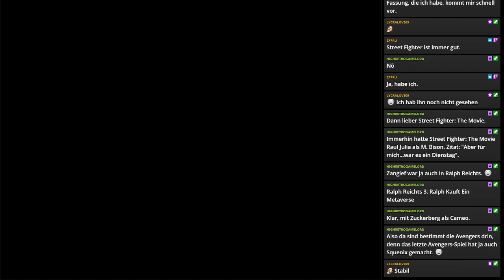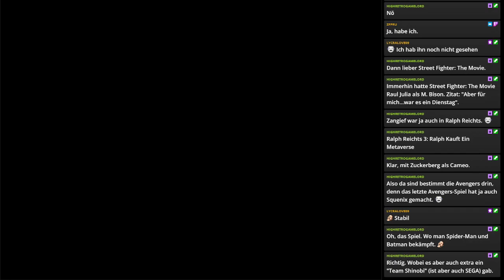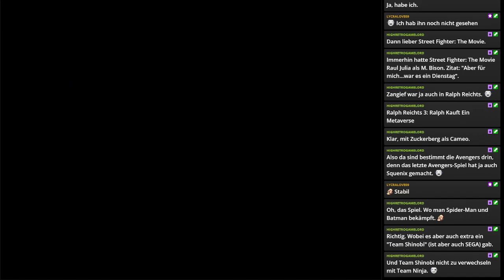Folge 24: The Revenge of Shinobi | Sega Mega Drive 2 / Genesis Mini 2 Special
Was passiert heute, wenn man das Wort „Minikonsole“ in die Welt heraus posaunt? Richtig – die Leuten blicken völlig unwirklich in die Leere und denken kurz darüber nach welche „Minikonsolen“ heute neben dem Altplastikmusikinstrumenten im Keller verstauben. Trotzdem bringen Hersteller immer wieder diese „Geräte“ auf den Markt. Manche bieten auch recht nette Emulationskunst  - andere enden so wie die PS1 Mini in der grauen Altkonsolentonne.

Sega hingegen hat mit dem Sega Mega Drive Mini eine recht gute Kiste hingestellt und hat sich damit deutlich von den schlimmen Versuchen von AtGames unterschieden. Nur die seltsame Preispolitik von den VIER (ja, vier verschiedene mit jeweils VIER Games) Sega Game Gear Minis haben bis heute einen bitteren Beigeschmack hinterlassen. Trotzdem bringt Sega den ersten richtigen Minikonsolennachfolger auf den Markt: den Sega Mega Drive Mini 2 (standesgemäß im Mega Drive 2 Design).

Jetzt im Oktober 2022 soll die Kiste erscheinen (wieder nur exklusiv bei Amazon). Aber neben Mega Drive Games werden auch Mega CD bzw. Sega CD Games dabei sein. Blicken wir einfach mal in die Auswahl und ja die japanische Fassung hat wieder einige Änderungen. Aber das kennen wir ja schon. ;-)

Hier zu kaufen

Folge 24: The Revenge of Shinobi